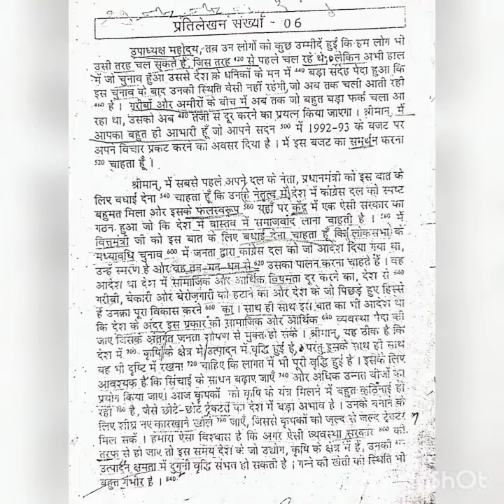STENO CHAPTER- 59. BASIC DICTATION LESSON NO. 6 DAY (I)✓STENO BASIC CLASS BY ABHISHEK SOLANKI✓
70 wpm hindi dictation
80 wpm hindi dictation
90 wpm hindi dictation
100 wpm hindi dictation
120 wpm hindi dictation
70,80,90,100,120 wpm hindi dictation
shorthand dictation 70,80,90,100,120 wpm
80 wpm steno
80 wpm dictation dictation
80 wpm dictation hindi
80 wpm hindi dictation
 80 wpm court dictation
 80 wpm legal dictation
 80 wpm shorthand dictation
80 wpm hindi shorthand dictation
 80 wpm dictation newspaper
outline
outlines
70 wpm shorthand matter
80 wpm shorthand matter
90 wpm shorthand matter
100 wpm shorthand matter
110 wpm shorthand matter
120 wpm shorthand matter
rajasthan steno exam
rajasthan steno
70 wpm dictation test
80 wpm dictation test
90 wpm dictation test
100 wpm dictation test
110 wpm dictation test
120 wpm dictation test
learn stenography
 learn stenography
 learn stenography in hindi
 typing Dictation
Dictation Speech
80 wpm
 80 wpm ssc steno
80 wpm hindi shorthand
80 wpm dictation hindi shorthand
stenographer,
stenographer course,
 stenographer typing,
 stenographer vacancy 2020,
stenographer salary,
Steno Course
Shorthand Writing
Stenography dictation
Stenographer
Stenography
Shorthand
70 wpm
Hindi outline
Outline
ssc stenographer
ssc steno,
5 min dictation,
steno dictation,
stenographer exam
steno dictation in hindi,
steno hindi,
shorthand dictation in hindi,
shorthand audio,
shorthand dictation,
shorthand writing,
shorthand course in hindi
shorthand typing
shorthand writing in hindi,
shorthand hindi,
shorthand dictation 100 wpm in hindi
shorthand dictation,
SSC STENOGRAPHER
80 WPM DICTATION FOR SSC STENO